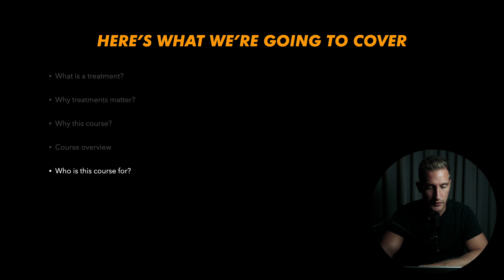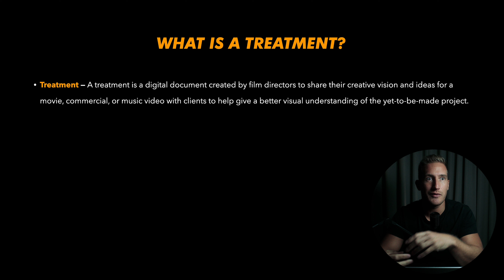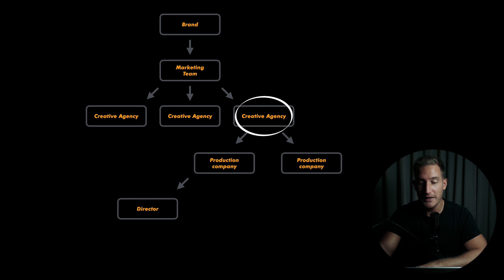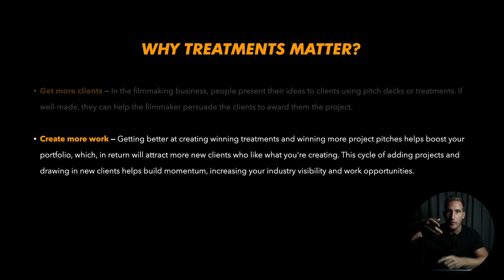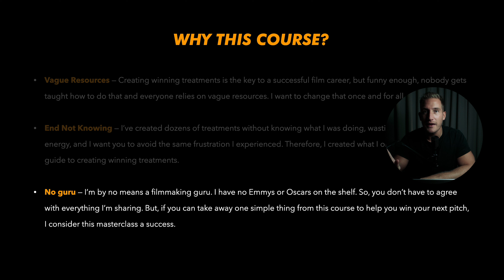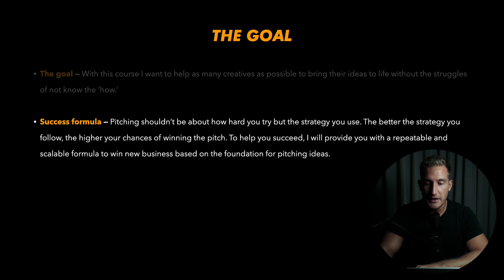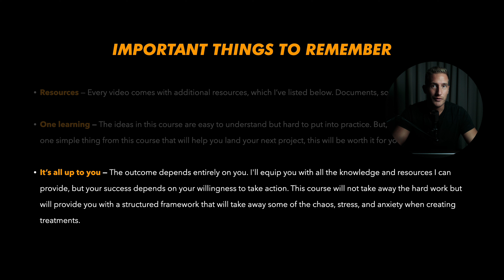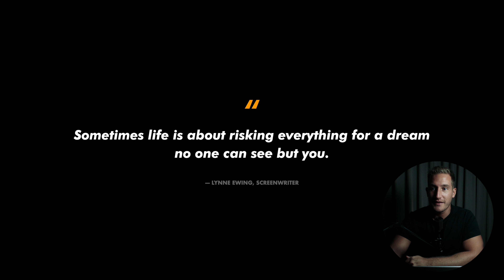An Introduction to Director Treatments | Masterclass 1/12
Write the perfect treatment without grammar mistakes:
Grammarly Premium (👈 1 Month Free Grammarly Premium via this link)

Welcome to the first chapter of the director’s treatment masterclass, where I will discuss what a director’s treatment is and why getting good at creating treatments is the most important skill you can master as a filmmaker.

Timecodes:

0:00 Welcome
0:59 Intro
1:52 What is a treatment?
4:19 Music video treatment process
5:49 Commercial treatment process
7:50 Why do treatments matter?
9:46 Why this director's treatment course?
12:40 Who is this director's treatment course for?
14:24 The goal of this director's treatment course
15:18 Director's treatment course overview
16:55 Important things to remember
18:23 Summary
19:57 Outro